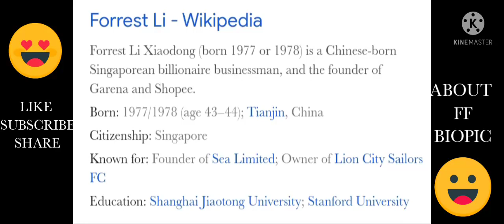ABOUT FATHER OF FORREST LI BIOPIC IN FREE FREE MUST WATCH IT 🙏🙏❤️❤️